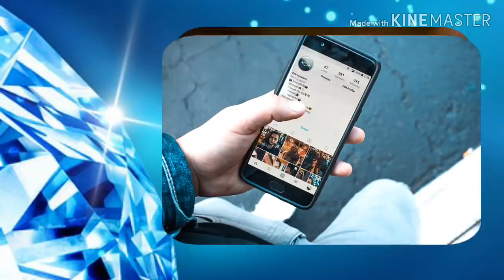भरपूर संपत्ती मिळवण्याचे खरे मार्ग, पांचट गोष्टी करून थकला असाल तर। Money Specialदिवाळी 2020चतूर्दशी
नरकचतुर्दशीच्या दिवशी साध्या सरळ दोन गोष्टी करा व मिळवा ख-याखु-या धनलक्ष्मी मातेचा अगाध आशिर्वाद. भारतीय संस्कृतीतील पुरातन ज्ञानग्रंथातून तुमच्यासाठी हा संदेश आणला आहे.सत्य काय आहे व चेतनेला जागृत करून खरा दिपोत्सव तनमनधनाने साजरा करा.इतरांना कळवा.शेअर, लाईक,सबस्क्राईब करा.
अभ्यंगस्नान असे करा,व्हिडीओ लिंक-
मनातील अंधकाराला दूर करून ह्मदयात समृद्धी जागवणारे हे मराठी पुस्तक जरूर वाचा-
Information Source-
I have greatful thanks all of them.